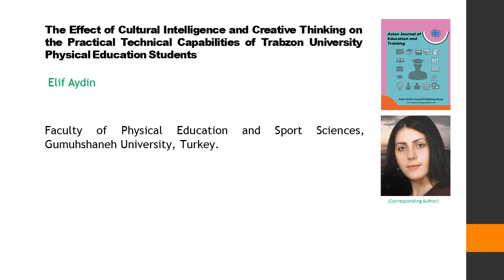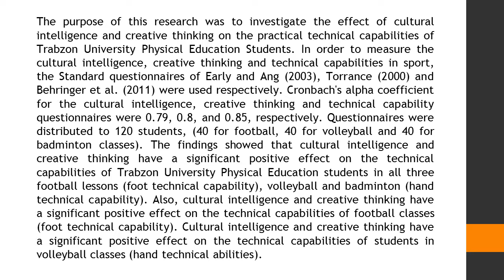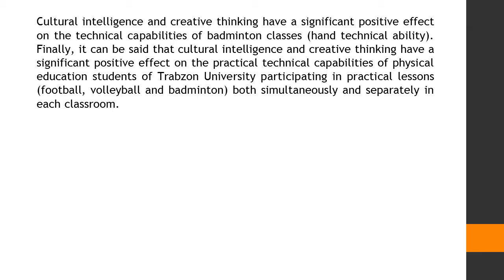The Effect of Cultural Intelligence and Creative Thinking on the Practical Technical Capabilities of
The Effect of Cultural Intelligence and Creative Thinking on the Practical Technical Capabilities of Trabzon University Physical Education Students